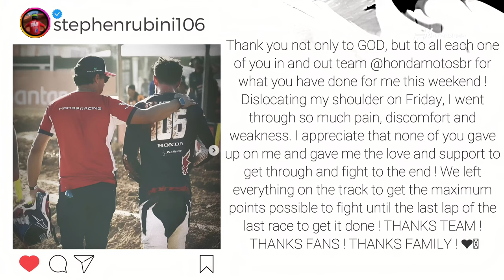Brazilian Nationals Motocross Showdown for Thrill Seekers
- One of the most epic seasons of Motocross in Brazil, Fabio Santos and Stephen Rubini, a rivalry that led to one of the best seasons in the history of Brazilian motocross and perhaps the world.
- the 2024 brazilian nationals was marked by the rivalry of these two riders.

-SHOW RADICAL
-YAMAHA RACING BRAZIL
-ADS PRODUCTIONS
-L3MOVIE

Songs by Soundridemusic